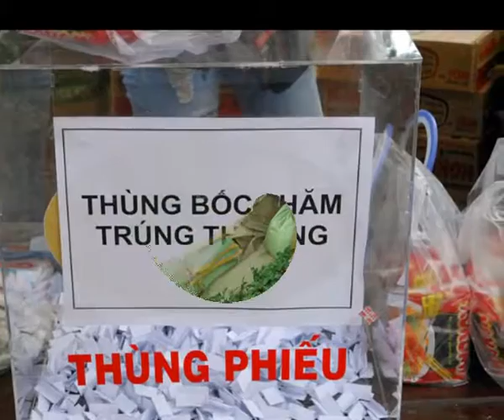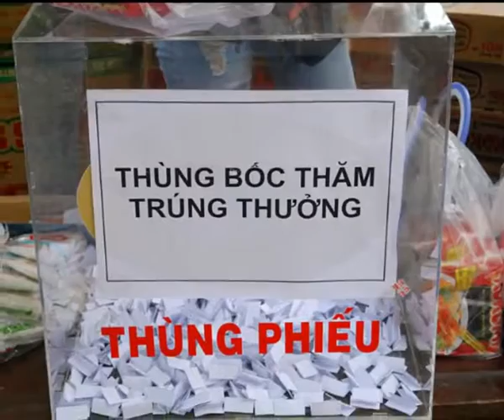Khám bệnh phát thuốc miễn phí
Cho đến một ngày, chúng ta chợt nhận ra còn nhiều lắm những mãnh đời bất hạnh quanh ta, những nỗi đau không kêu nỗi thành lời, nhiều đến nỗi sức một người không thể mang vác hết, vì vậy chúng ta mới phải gặp nhau, kêu gọi sự chung tay góp sức cùng Chi Hội từ thiện Thiện Đức, chia sẻ những nỗi đau của tha nhân, và tăng thêm sức mạnh cho nhau
Đoàn Y Bác sĩ Thiện Đức cùng  với gia đình chị Ngọc Lan tổ chức chuyến khám bệnh từ thiện tại Xã Long Phú và xả Phú Vĩnh - huyện Tân Châu- tỉnh Anh Giang,trong hai ngày thứ Bảy và Chúa Nhật 26-27/12/2015.
Khám bệnh phát thuốc miễn phí cho 940 bệnh nhân, nha khoa 78 bệnh, siêu âm 148 ca, phụ khoa 135 bệnh nhân . Chi Ngọc Lan và gia đình đã tặng 200 phần quà cho bệnh nhân nghèo và cùng đồng tài trợ tiền thuốc cùng với anh chị em trong Đoàn.
Bên cạnh đó chị Ngọc Lan đã tài trợ và lo chu đáo về chổ ăn uống nghĩ ngơi cho Đoàn trong 2 ngày làm việc tại địa phương. Chuyến đi đã thành công tốt đẹp như ý.